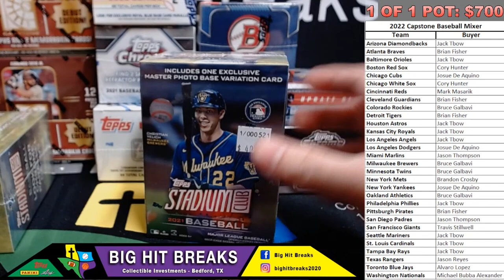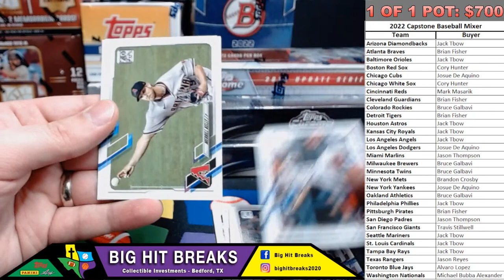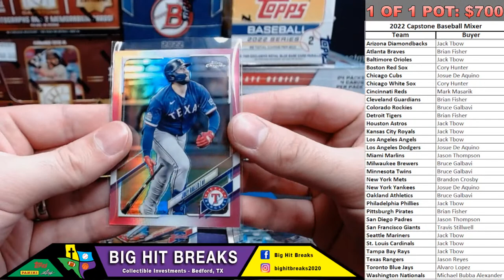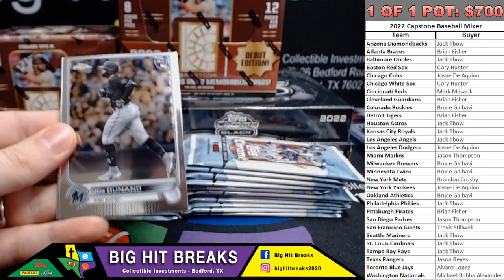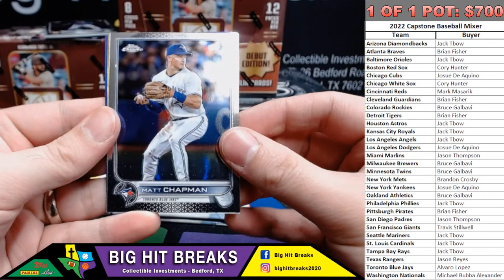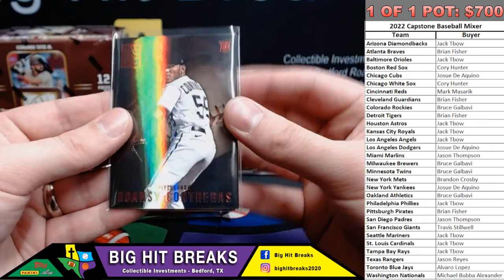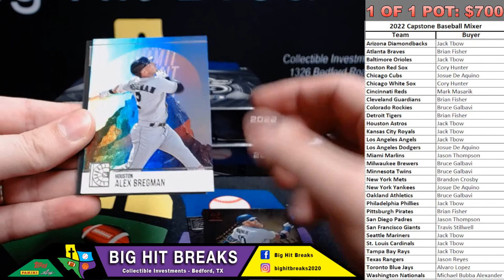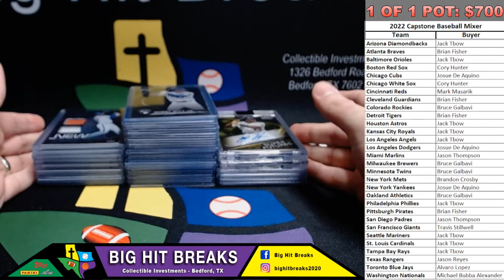2022 Capstone Baseball Mixer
2022 Capstone Baseball Mixer

Mixer Includes:
- (2) 2022 Capstone Baseball Hobby Boxes
- (2) 2022 Topps Chrome Black Hobby Boxes
- 2022 Topps Chrome Update Hobby Box
- 2022 Topps Series 2 Blaster
- 2022 Bowman Blaster
- (2) 2021 Topps Stadium Club Blasters
- 2021 Topps Chrome Blaster
- 2021 Topps Update Blaster

To Join in the Break, Head Over to Big Hit Break Facebook Group: